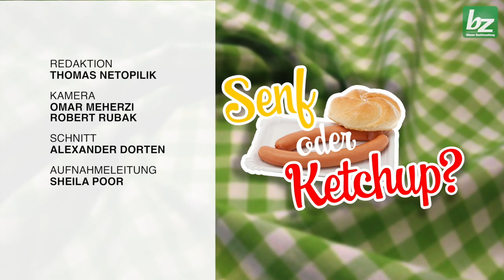Senf oder Ketchup? Promi-Interviews am Wiener Würstelstand: Vintage Vegas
Swing meets Pop meets Wiener Würstelstand!
bz-Interview mit der deutschen Swing-Pop Band Vintage Vegas.